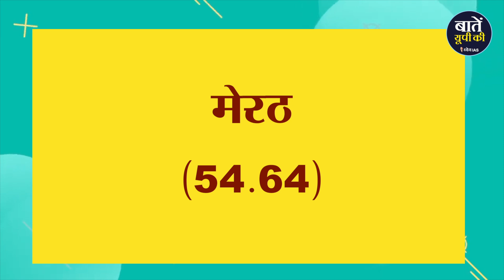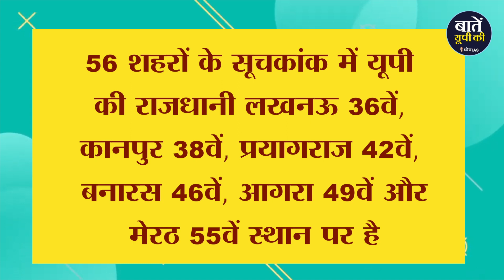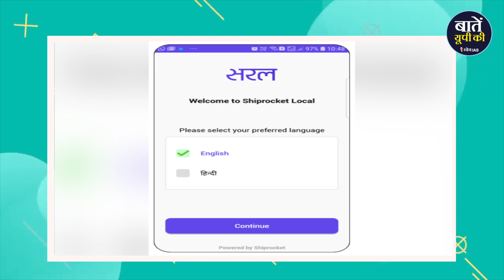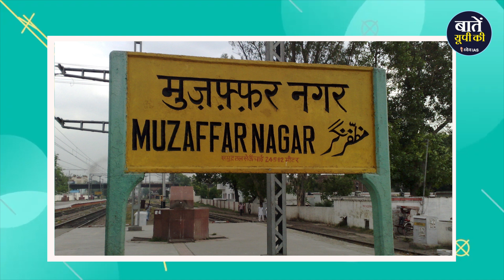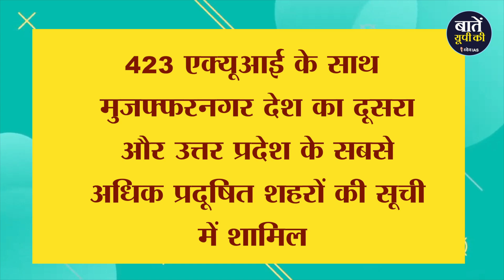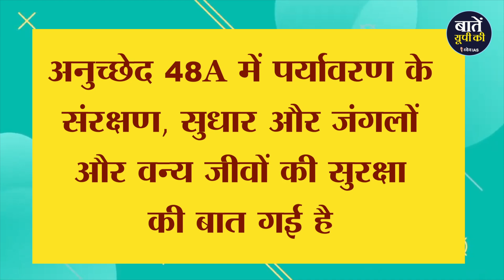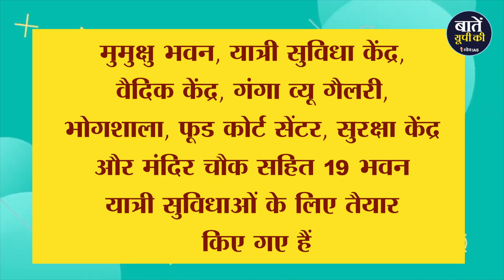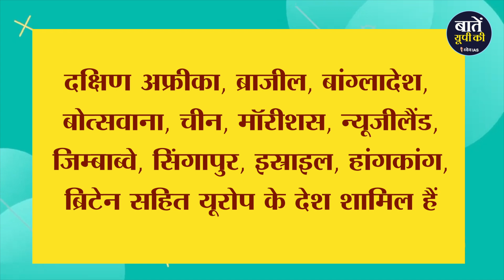UP This Week | 22 - 28 November Current Affairs | Uttar Pradesh News | UPPCS | UP GK | UPPSC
इस कार्यक्रम में सप्ताह भर की महत्वपूर्ण समसामयिक घटनाओं को शामिल किया गया है। इस कार्यक्रम का उद्देश्य उत्तर प्रदेश राज्य द्वारा आयोजित होने वाली सभी परीक्षाओं में पूछे जाने वाले करेंट अफेयर्स की तैयारी में आपकी मदद करना है।

00:00 सप्ताह की सुर्खियां
01:15 नीति आयोग सूचकांक
03:06 यूपी के स्कूलों की नई पहल
04:48 AQI रिपोर्ट
05:46 विश्व स्वस्थ संगठन
07:04 पीएम मोदी का काशी दौरा
08:33 कोरोना की तीसरी लहर से जुड़ी अपडेट

धन्यवाद